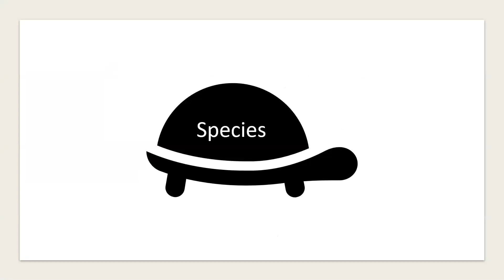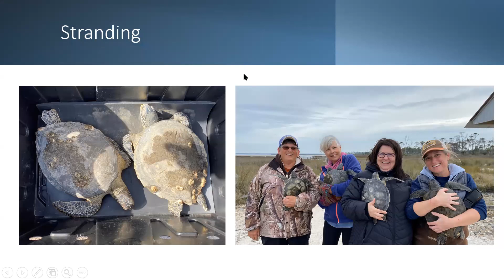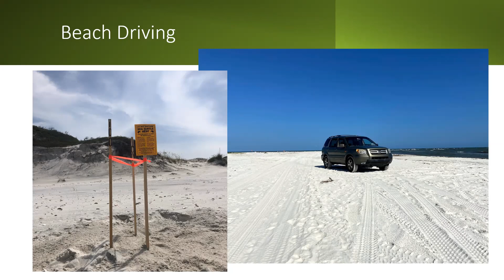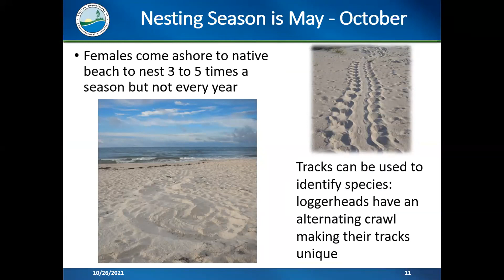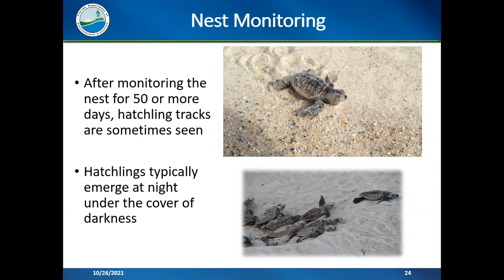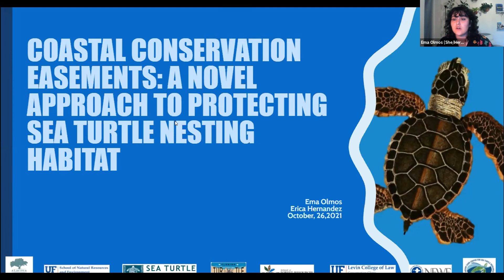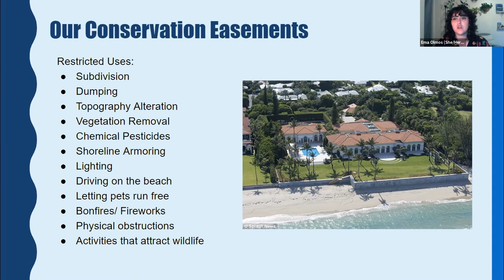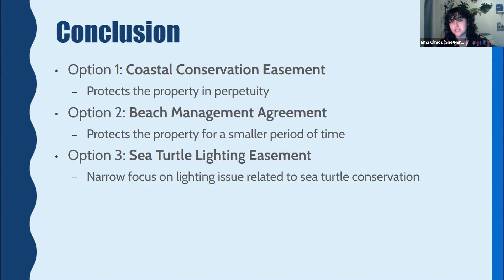Sea Turtles and Coastal Conservation: Local Perspectives and Coastal Conservation Workshop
Join Alachua Conservation Trust for a free online workshop to learn about resources to protect sea turtles and conserve your coastal property. Enjoy presentations from guest speakers Janice Becker (FDEP) and Daniel Catizone (USGS).